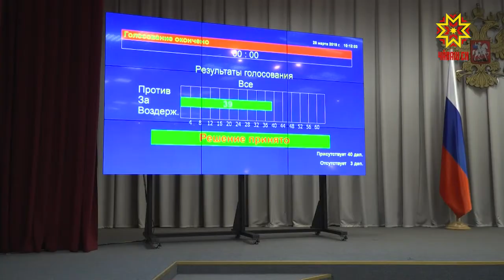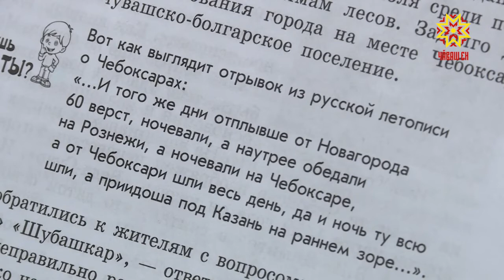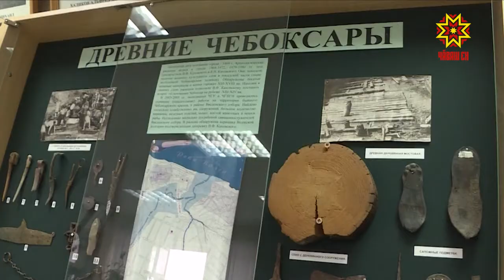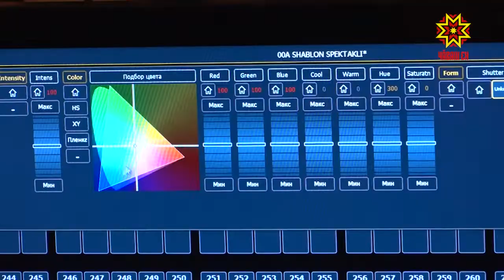Республика 28.03.2019 на русском языке. Вечерний выпуск